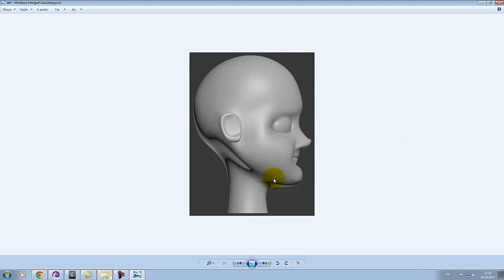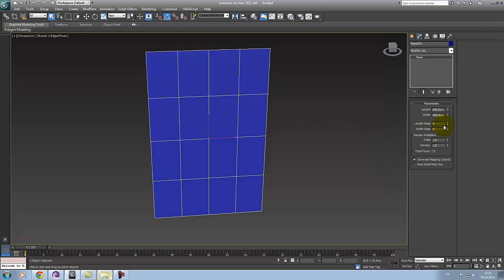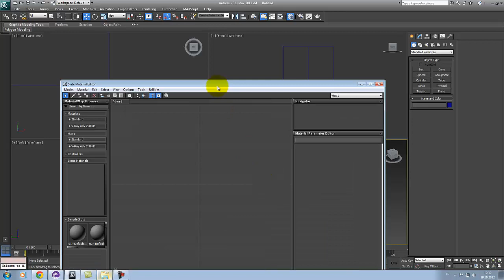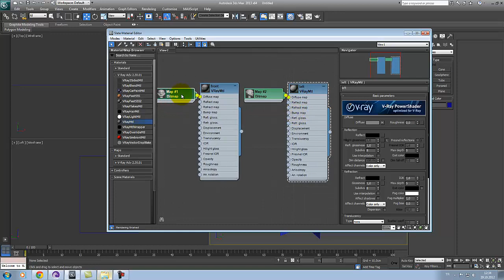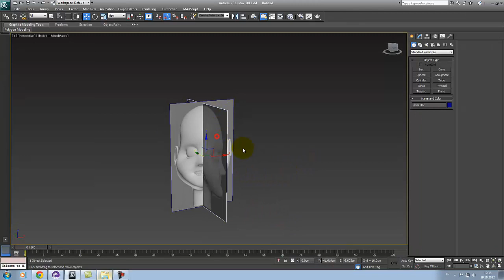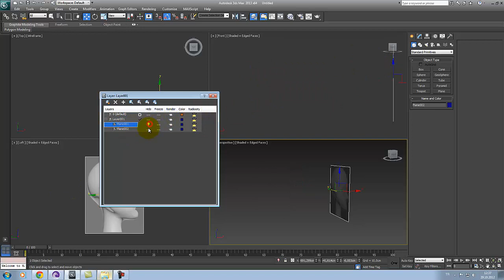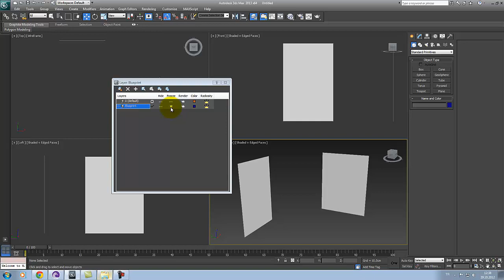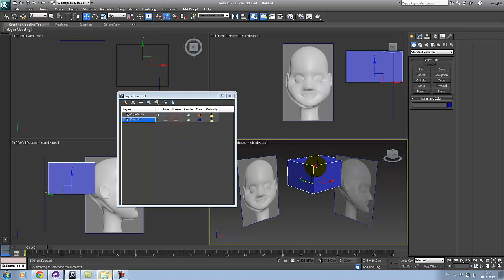Yakın Kampüs - 3Ds Max ile Karakter Modelleme - Ders 1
Yakın Kampüs yepyeni bir seri ile karşınızda. 3Ds Max ile Karakter Modelleme isimli bu videomuzda sıfırdan bir karakteri 3Ds Max kullanarak nasıl modelleyebileceğimizi göreceğiz.